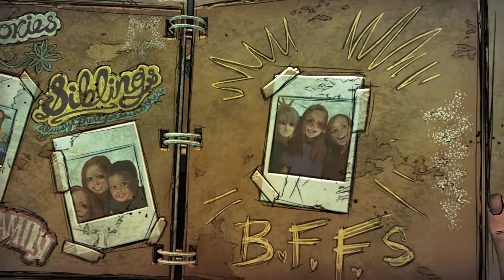The Walking Dead: The Final Season [-Türkçe Altyazılı-] Bölüm 1 - Yolun Sonu